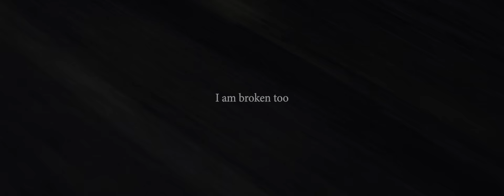Killswitch Engage - I Am Broken Too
"The video is a reflection of real-life events that loved ones have gone through," says singer Jesse Leach. "Kyle Cogan and Zack Stauffer did an amazing job of bringing it all to life. The result is a powerful video that captures the essence and desperation of the song."

Cast: Craig Stark, Kristina Denton, Sarah French, Tony Do, Bertand Corbi, Alexander Gettlan

Directors: Kyle Cogan and Zack Stauffer
Creative Director: Ian McFarland
Director of Photography: Justyn Moro
Producers: Paige Klone and Zack Stauffer
Production Coordinator: Jason Pundt
1st AD: Nick Johnson
1st AC: Alex Watson
Gaffer: Ionel Diaconescu
BBE: Raul O. Morales
Key Grip: Pablo Ruff-Berganza
BBG: Michael Moore
HMU: Wren Witting
PA: Robert Main

Editors: Kyle Cogan and Zack Stauffer
Colorist: Pierre Habib
Executive Producer: Brendan Garrett
Production Company: SIMIAN.LA